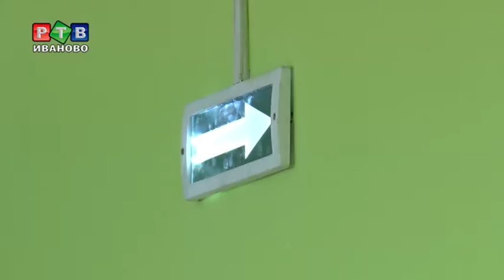Спустя месяц после пожара в школе